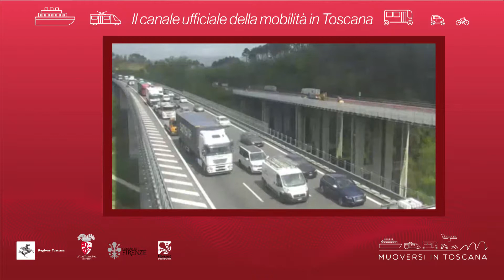Muoversi in Toscana - Edizione delle 15 dell'11 dicembre 2018